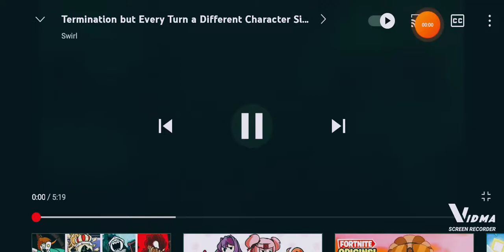termination speed phase sub to the real owners